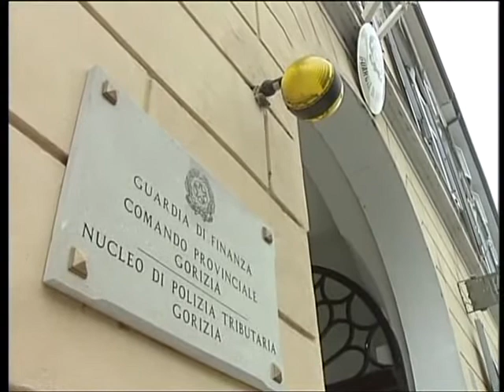PICCOLI E GRANDI EVASORI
GORIZIA: il bilancio di un anno di attività della Guardia di Finanza di Gorizia